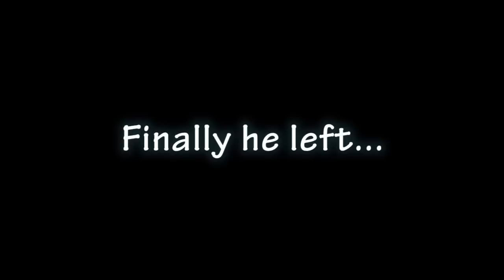Vambu Episode 4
We couldn't film Vambu ep 4, due to the weather.. So we made OLD unfinished clips into an episode...